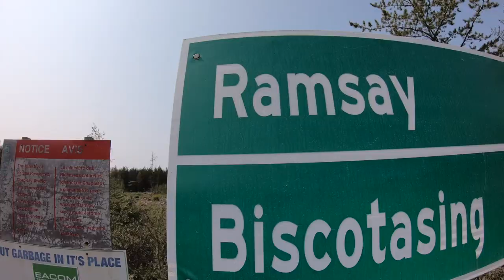Ramsey Lake Pike & Pickerel Fishing 2021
In this video we head up to Northern Ontario to fish Ramsey Lake. There is lots of Pike and Pickerel in this lake and a beautiful spot to camp right on the water.

Fishbrain - @TrollBlazers